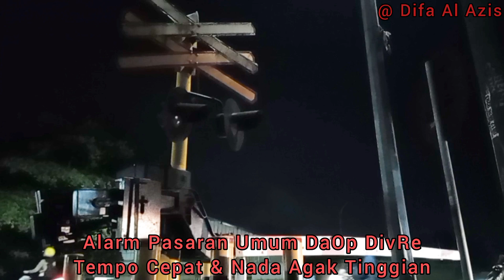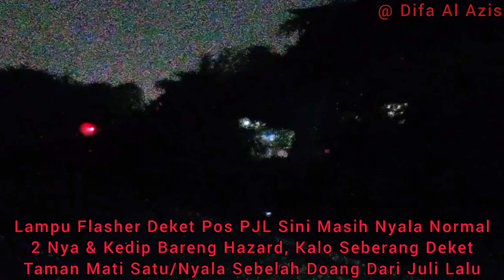LOKOMOTIF CC 201 83 48 SDT RNB MERAH BIRU BAWA PROGO EKONOMI SS NG 2024 BARU! JPL 119 Citarik Barat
Perlintasan KA JPL 119 Jl. Raya Citarik Lama Barat, Dekat Sinyal Masuk Timur Stasiun Lemah Abang Pihak Kedunggedeh, Simpangan, Cikarang Utara, Kabupaten Bekasi, Jawa Barat, DaOp 1 Jakarta, Hari Senin 18 November 2024
Lokomotif CC 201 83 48 SDT RnB (Red And Blue) Si Merah Biru Membawa Kereta Api Progo K3 Ekonomi Stainless Steel New Generation 2024 Baru!